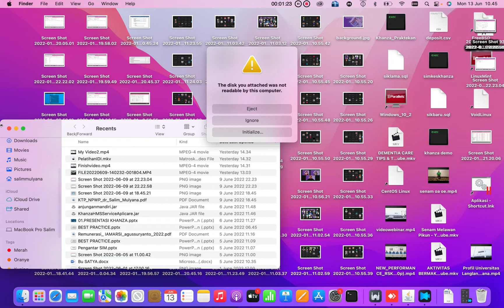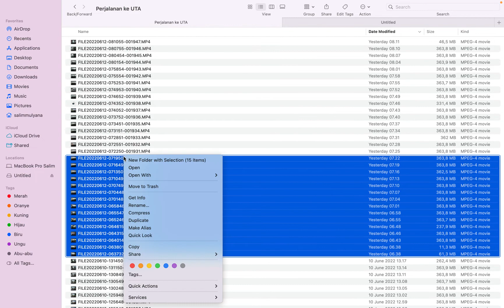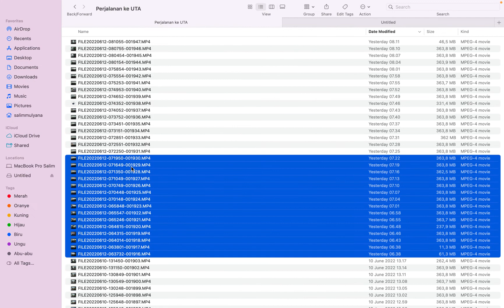Cara Format Flashdisk di Mac Os X